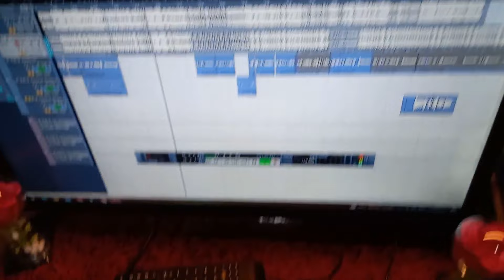Prem_Lal !! LJP ढोडिया पर लिखवाले - LJP Dhodiya Par Likhwale Rajnitics_Song प्रेम लाल 2023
* Tatile :- Prem_Lal !! LJP ढोडिया पर लिखवाले - LJP Dhodiya Par Likhwale Rajnitics_Song प्रेम लाल 2023
* Song : - LJP ढोडिया पर लिखवाले
* Singer : -  Prem Lal
 *Lyrics : - Prabhaskar ji
 *Nirmata - Kaju Gupta
 *Sahyogi - Mata Pita All my Friends
 *Recording:- KAju Studio Hilsa ( 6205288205 )
 *Camera : -
 *Edit : -
 *Video   Director  : -
 *Digital Head :-choice music bhojpuri
Company/ Label :- Choice  Music Bhojpuri
Copyright : Choice  Music Bhojpuri
Must see , share to others and subscribes the channel
" Choice  Music " for regular updates of best videos.

Thank You for visit Choice  Music YouTube Channel and watching Videos

Thank You So Much By : Choice  Music Bhojpuri